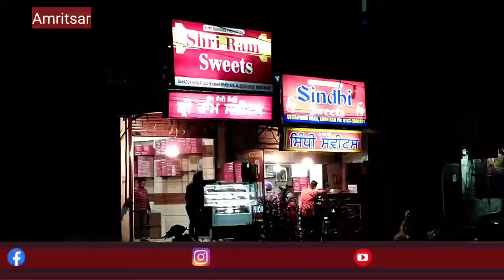ਅੰਮ੍ਰਿਤਸਰ ਦੇ ਵਿੱਚ ਲੱਗਿਆ ਪਹਿਲਾਂ ਨਾਇਟ ਕਰਫਿਊ ਦੇ ਵੇਖੋ ਹਲਾਤ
latest news
punjab news